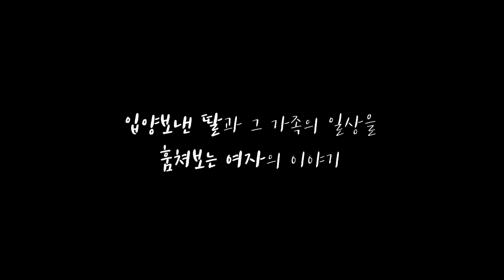[Korean Audiobook]입양된 딸의 집에 보모로 잠입한 사연, 반전스릴러 역작 민카 켄트 『훔쳐보는 여자』 낭독 | The Memory Watcher, Read Aloud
'나를 찾아서', '블랙미러'를 잇는 반전 스릴러 역작, 민카 켄트 장편소설 '훔쳐보는 여자'(The Memory Watcher, 나현진 옮김, 한스미디어) 발췌낭독입니다.

*Background music from artlist license.
*출판사와 협의된 낭독을 올립니다.
당신의 내면을 살찌울 좋은 책 읽고 나누는 '책방 낭독중독'입니다.
네이버 오디오클립, 팟빵, 유튜브에서 만나요.

ASMR처럼 즐기는 오디오북 낭독,
한걸음 더 들어가는 북토크,
자기계발과 동기부여를 위한 다양한 브이로그를 올립니다.

각종 협업 문의 환영합니다.